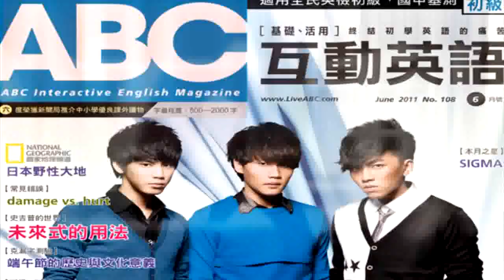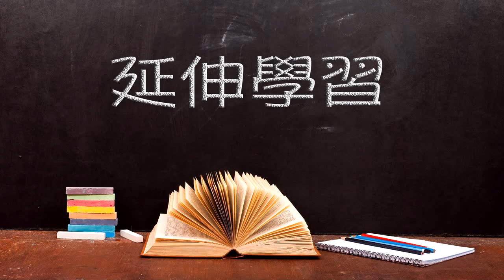2020年8月 Unit 8-1 活用ABC《旅遊英語：公路旅行篇 A》